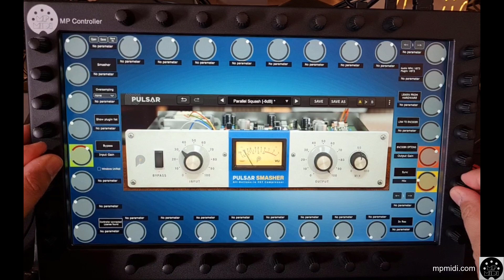Trying out Smasher by Pulsar Audio on the MP MIDI Controller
Playing with the  Smasher by Pulsar Audio using the MP MIDI Controller